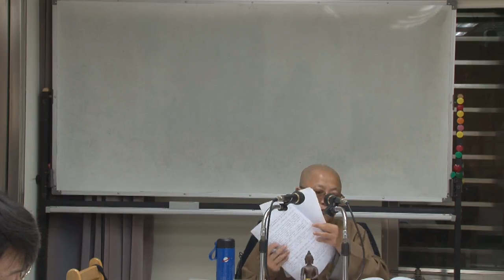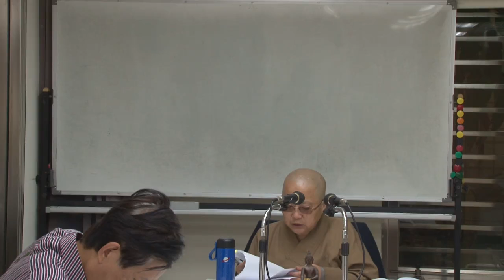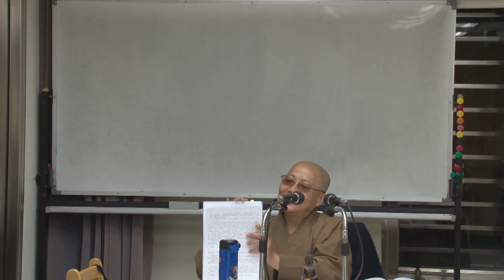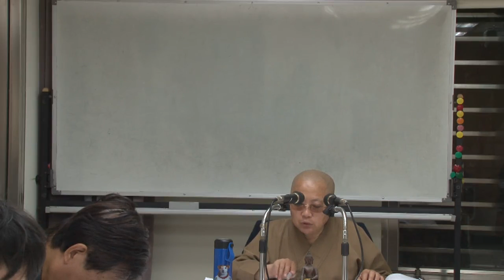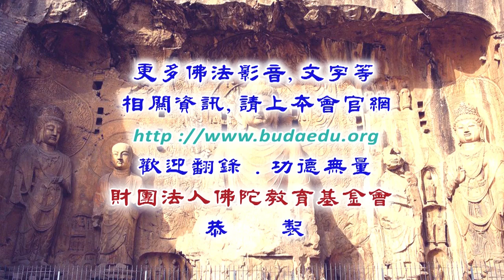三論宗思想概論--第021集/開明法師主講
三論宗思想概論 (已圓滿課程-共27集)
第四屆假日佛學院/三論宗/
主講者：開明法師
啟講日期：2018年07月08日
演講地點：本會地下室教室(二)

主講者簡介：開明法師，1956年生，基隆市人，1978年出家，曾就讀中國內學院及蓮華學佛園七年。1990年負笈日本，就讀東京大正大學研究所，專攻天台學。民國八十六年擔任圓光佛學院教師。八十九年任職佛教智光商工，擔任德育教師迄今。